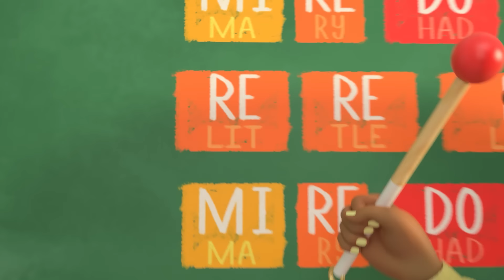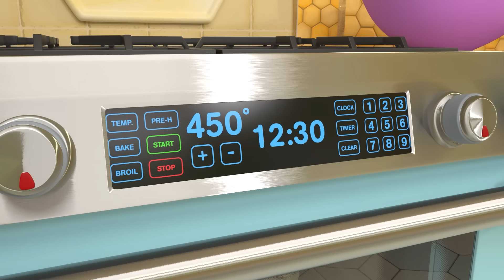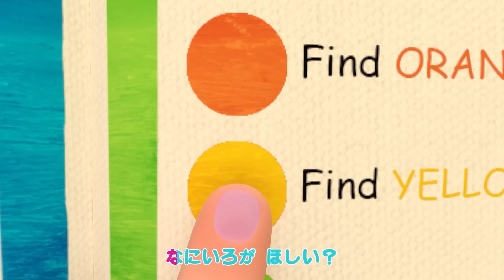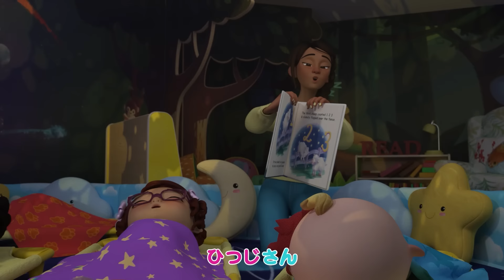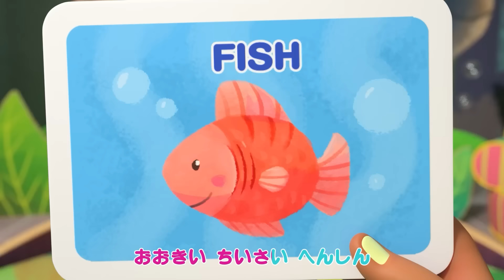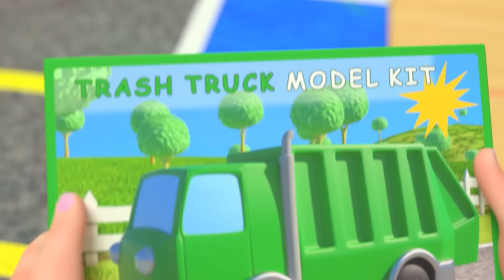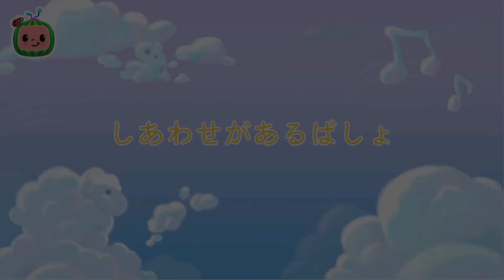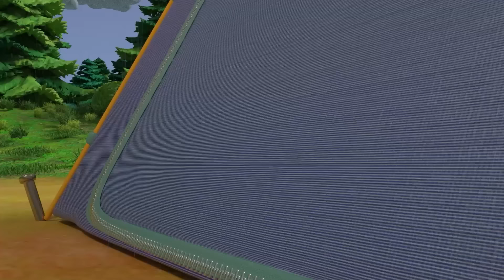おんぷのうた ・ココメロン 日本語 - 幼児向け歌とアニメ ・CoComelon 日本語吹替版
0:00 おんぷのうた
03:30 クラスのともだち　ジェリービーン
06:01 あたま　かた　ひざ　つまさき
08:52 はがぬけた！！
11:38 てをあらおう
14:52 でんしゃごっこ
17:31 クリスマスはっぴょうかい
21:05 バスケットボールしよう
23:59 ピザをつくろう
26:55 お部屋をかざろう、クリスマス！
29:28 カラフルアイス
34:00 テコンドーしよう
37:08 いろんなお野菜たべよう
40:56 楽しい海
43:37 おひるねのうた
46:40 どうぶつダンス
50:11 バスごっこのうた
53:40 いろんな色の車
57:57 フワフワようもう ください！
01:00:26 かたちのなまえは？
01:04:40 しあわせがあるばしょ
01:08:16 フリーズダンス
01:11:11 からだをうごかそう
01:13:35 おかたづけのうた
01:16:20 かぜをひいたら
01:18:39 みんなで朝ごはん
01:21:03 ゆびファミリー
01:23:20 あめ　あめ　やんで！
01:25:57 カシの木のこもりうた
01:28:08 サッカーしよう